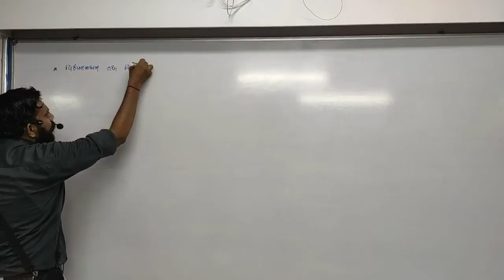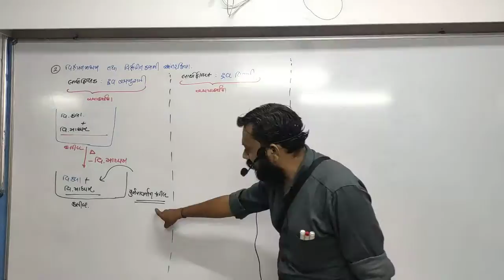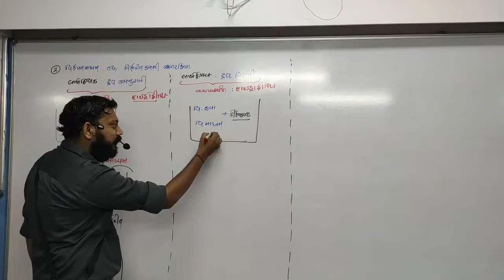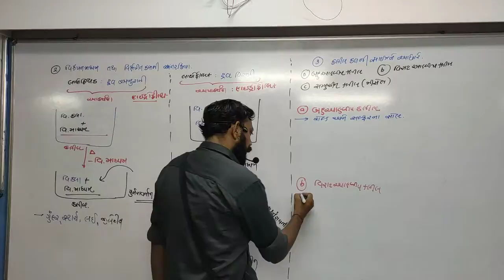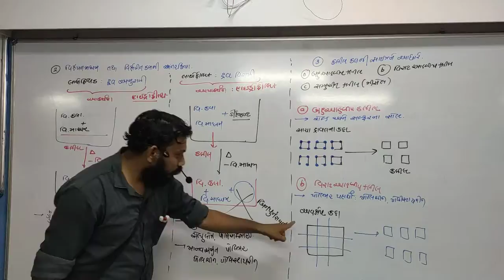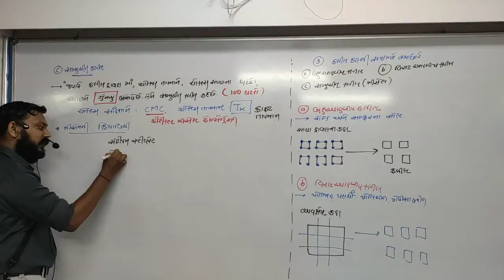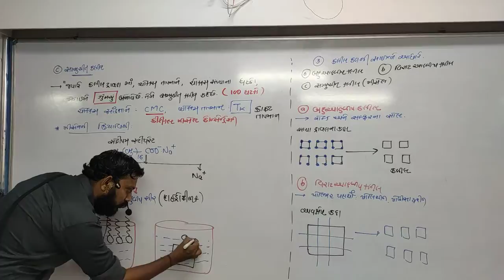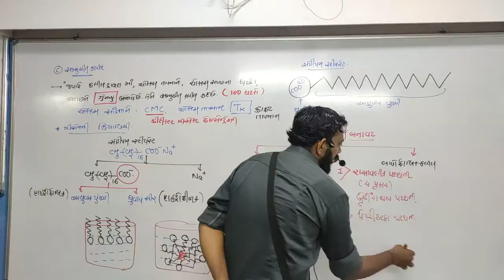STD 12 Guj Med Chemistry Ch 5 P8